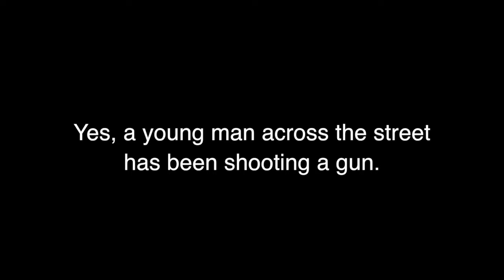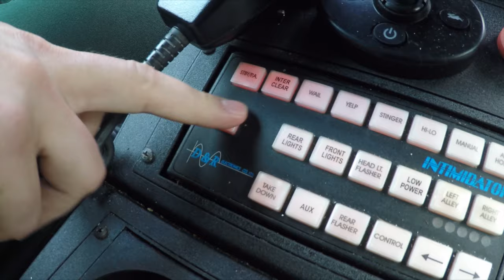Brevard County Sheriff’s Deputy Nicholas Worthy is the 2016 FSA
The Florida Sheriffs Association (FSA) has announced that Deputy Nicholas Worthy of the Brevard County Sheriff’s Office has been selected as the 2016 “Law Enforcement Officer of the Year.” Worthy was recognized with a Medal of Valor and a Life Saving Award for his heroic actions in two separate incidents in 2015.

Brevard County Sheriff Wayne Ivey says, “I could not be more proud of Deputy Nick Worthy for everything he does to protect our community and his heroic life saving actions. He is a shining example of dedication to protecting our citizens with compassion, professionalism and courage!”

Prior to his service with Brevard County, Nicholas Worthy served several tours overseas as a US Army Ranger Sergeant and Team Leader. He was awarded with the Bronze Star Medal of Valor in combat for his heroic actions in Afghanistan.

It is clear to tell that whether serving Brevard County or our Nation at large, Nicholas Worthy is one of the few who are willing to run toward danger instead of away. Because of his dedicated service, he will receive the “Law Enforcement Officer of the Year” award at The Florida Sheriff’s Association’s Annual Summer Conference in July.